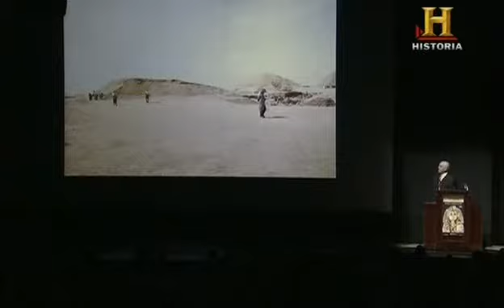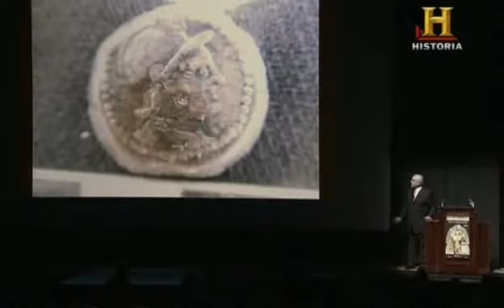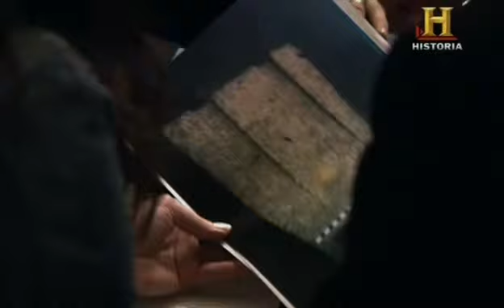Cazando Momias El Desierto Blanco1